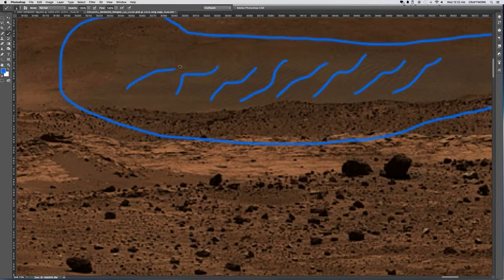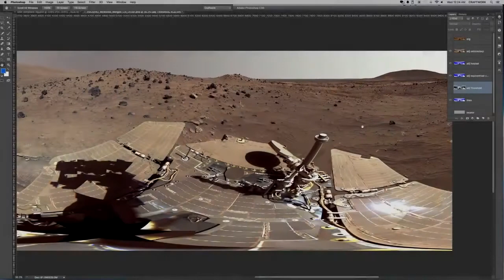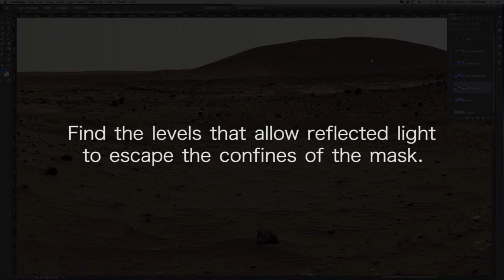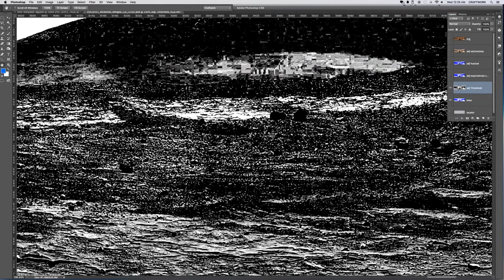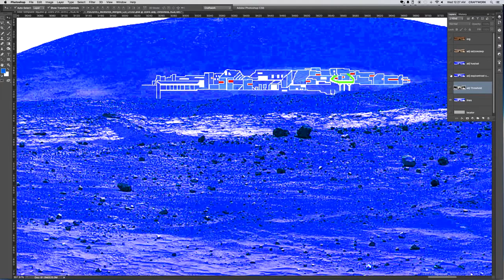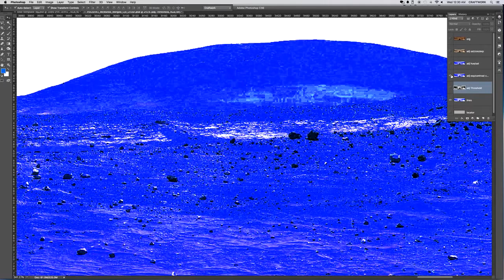Hidden Base on Mars Breaking NASA Image Mask